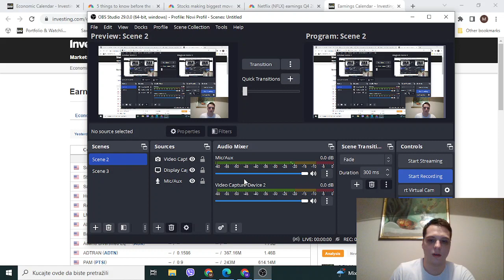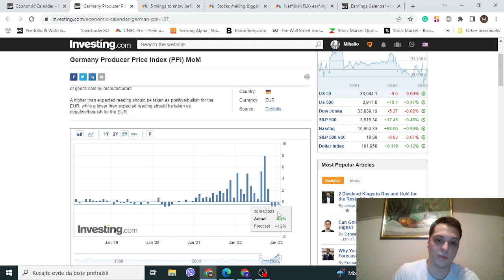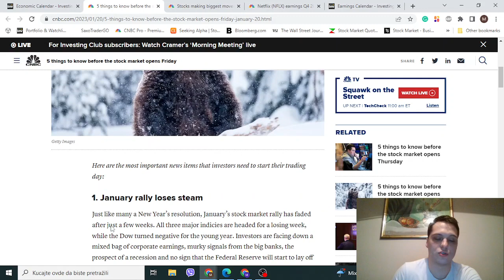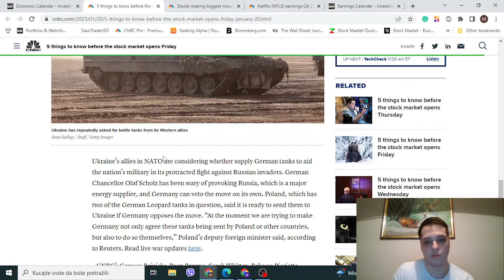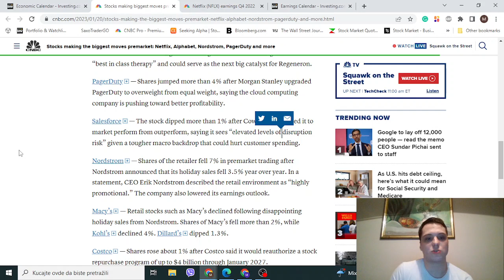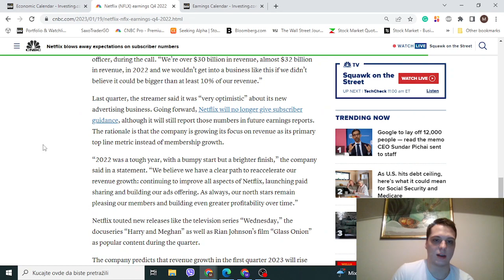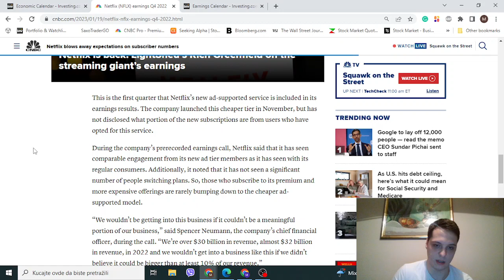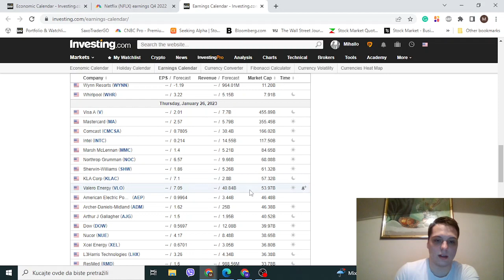Netflix objavio dobre rezultate. Housing nastavlja pad. PPI Nemačka. Senzal Market Report: 20.01.23.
Izvori: CNBC, Bloomberg, Saxo